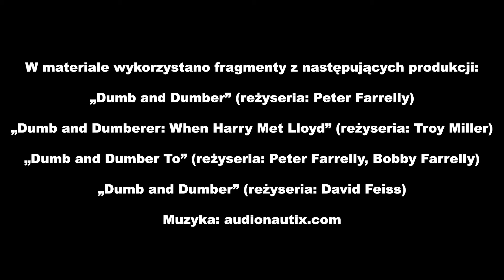AutaNaEkranie - Głupi i głupszy (filmy, serial)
Dwójka specyficznych przyjaciół, mnóstwo zabawnych przygód, no i ten samochód ;) Zobaczcie odcinek o jednej z najsłynniejszych współczesnych, amerykańskich komedii :)